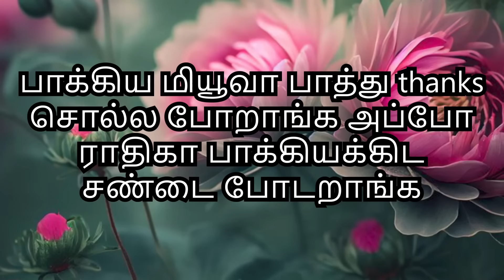மியூவா பாத்து thanks சொல்ல போறாங்க அப்போ ராதிகா பாக்கியக்கிட சண்டை போடறாங்க